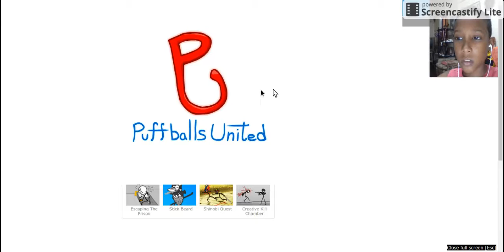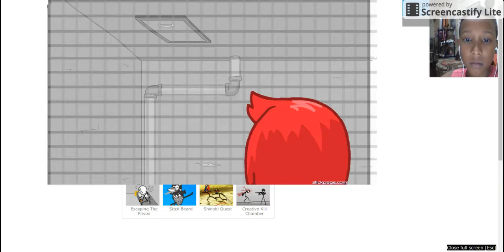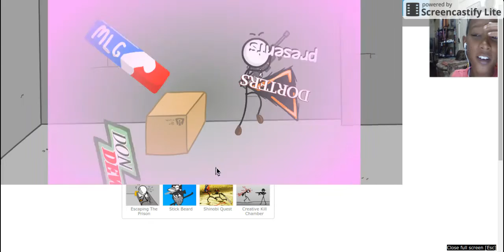Fleeing the complex !!